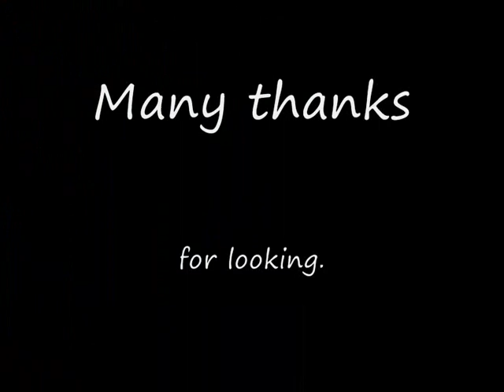Warmink Dutch Bracket Clock For Sale On eBay UK